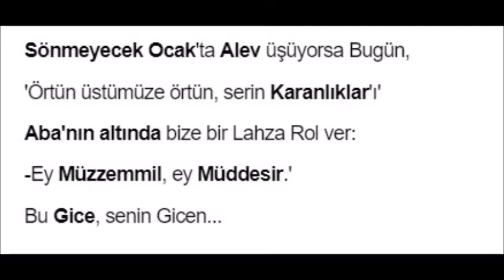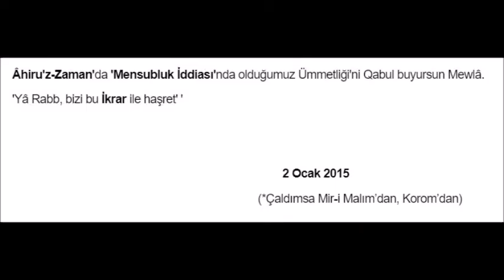Bu Gice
Giceler'den İsneyn Gice'si

12 Rebiu'l-Ewwel.
Tewlîd (571), Hicret (622), Rıhlet (632)...
Fedâ olsun sana tüm bir Varlık...

'Ol' Buyruğu'nun Ahsen-i Taqwîm'i,
Beşeriyet'te Huluq-i Azîm'i,
Müstesnâ İnsan...
Ateş'in, Toprağa Secde ettiği Maqam'ın Sâhib'i..

Diz çök ey Mağrur Şeytân, Diz çök..
Medâr-ı İftiharımız O.
Şecere-i Kewn'in Fahr'ı...
Qahrı'nda yan ey Weswâs Hannâs,
O'nu Uswe-i Hasene bilen Nâs'danım ben.'

Gökler’den Selâm var Dostlar,
Yağmur yağıyor..
Yağmur, Rahmet...
Her Tanesi'ni Melekler'in taşıdığı Kutsal Emânet...
Yağmur, Wahy'dir,
Melekler iner iner inerler Yağmur'la,
Kaplayan kaplar Ortalığı,
Bir Selâm, bir Mağfiret..
Rabb'den bir Selam Sözü'yle..

Bugün Bayram,
Cemolun Çocuklar,
Bizimkiler, Selâm saçın Yeryüzü'ne,
Efendim'in Doğum Gün’ü Bugün.
Müjdeler olsun,
Efendim'in Refik-i Alâ'ya Urûc ettiği Gün, Bugün,
Gökler Kapısı'nı açmış,
Müjdeler olsun bizimkiler...

Ocak Başı'nda Toprak'tan yükselen bir Ateş,
Ateş'te bir Rîh, Ateş'te bir Heyecan.
Ateş, Adam'ın Emri'ne Râm..
Ocağı çiseleyen Yağmur...

Yağmur'un Sesi'ne bak, Bu Yağmur'un Sesi'ne..
Ezel'den Ebed'e Melekler Korosu'nda Solo Ses Şâirler...
'Ahlâqı'nı meth'etmekte Qur'ân ' diye seven,
'Mirac'dan inmeni' bekleyen,
'Kaç bin Sene'dir bekleşen'
'Sonsuzluk Kerwânı, Peşleri’nde Ben.'
Naatlar'ın Özne'si hep Sen..

Sönmeyecek Ocak'ta Alev üşüyorsa Bugün,
'Örtün üstümüze örtün, serin Karanlıklar'ı'
Aba'nın altında bize bir Lahza Rol ver:
-Ey Müzzemmil, ey Müddesir.'
Bu Gice, senin Gicen...

Âhiru'z-Zaman'da 'Mensubluk İddiası'nda olduğumuz Ümmetliği'ni Qabul buyursun Mewlâ.
'Yâ Rabb, bizi bu İkrar ile haşret' '

                                                                                        2 Ocak 2015
                                                                                (*Çaldımsa Mir-i Malım’dan, Korom’dan)